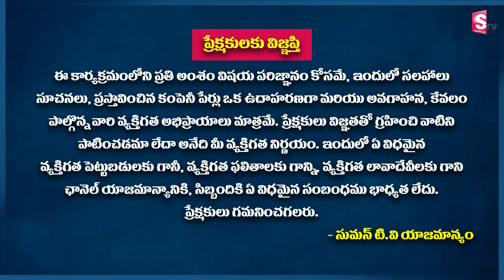Pay 500 Per Month and Earn 5 Crores | Money Making | Financial Management | Yella Reddy | Sumantv